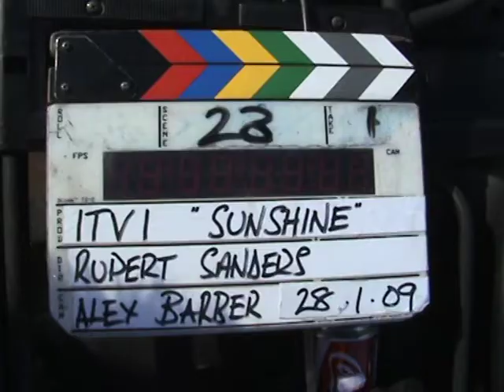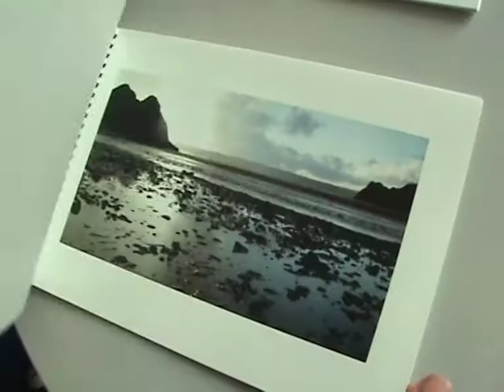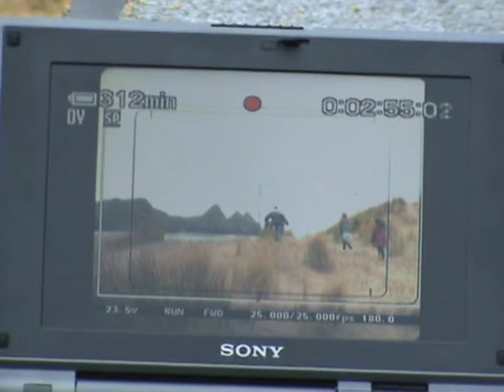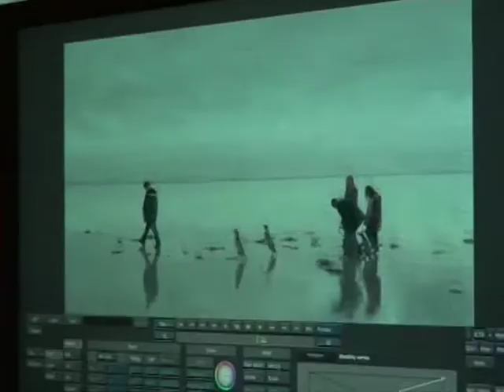ITV1 Sunshine - 'Making Of' documentary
The Making of ITV1's new brand film 'Sunshine'.

Shot on location in The Gower, Wales, it was directed by Rupert Sanders (MJZ), produced by Nell Jordan and Davud Karbassioun and written by Alex Grieve and Adrain Rossi (BBH)